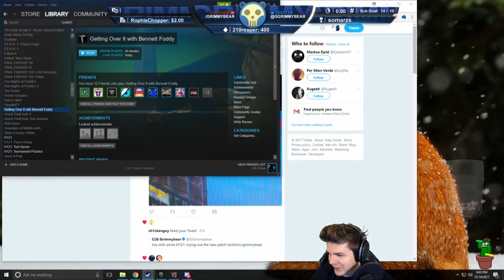GrimmyBear Tries Getting Over It For The First Time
Grimmy Tries Getting Over It For The First Time On Stream.